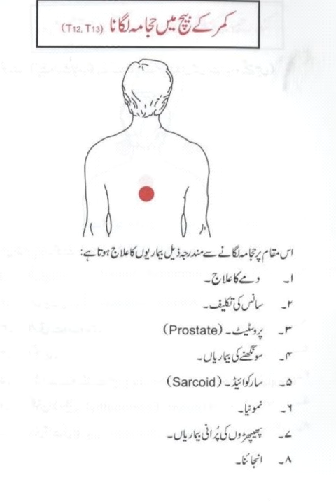کمر کے بیچ میں حجامہ لگانے کے فوائدHijama on lowback point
hijama lowback
hijama lower back pain
lower back pain after hijama
low back cupping therapy
hijama on back
back pain hijama points
cupping on low back
hijama lancet
hijama back pain
is cupping good for your back
is hijama good for back pain
is cupping good for lower back pain
cupping low back pain
cupping for low back
hijama los angeles
does cupping help low back pain
cupping therapy for low back pain
cupping low back
hijama back
hijama and back pain
back hijama benefits
back hijama points
z health low back pain